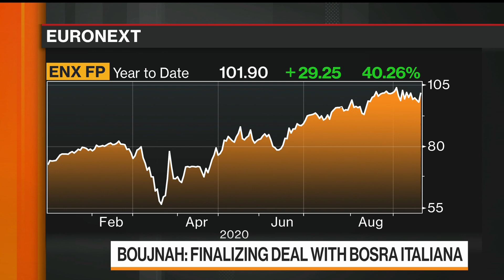Euronext in Exclusive Talks With LSE for Borsa Itliana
Sep.18 -- Euronext Chief Executive Officer Stephane Boujnah discusses talks with the London Stock Exchange, including CDP Equity SpA and Intesa Sanpaolo SpA, on a bid to purchase Borsa Italiana. He speaks on "Bloomberg Markets: European Close."